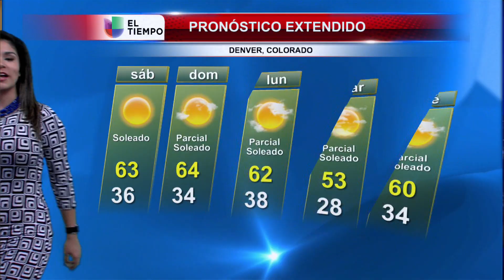Karen Vega Demo en Español 2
Mi trabajo como presentadora, productora y reportera.